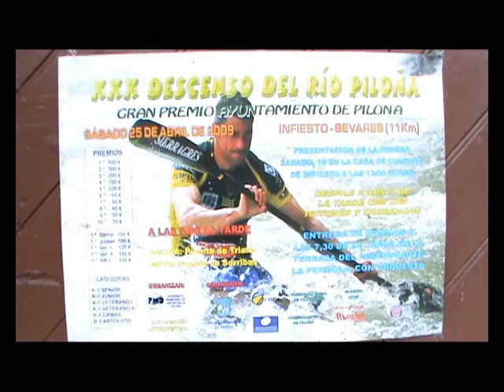Piraguismo en rios Descenso del piloña año 2009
Descenso del Piloña en el que vence Kiko Vega